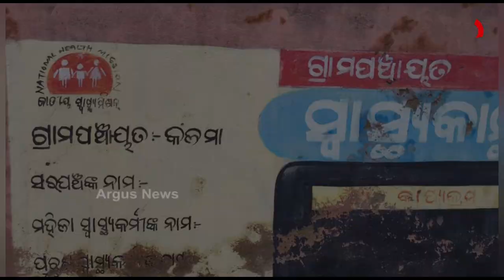ଦୁର୍ନିତୀର ଗନ୍ତାଘର ପାଲଟିଛି ବେତନଟୀ ବ୍ଲକ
ବଡସାହି ପରେ ବେତନଟୀ । ଦୁର୍ନିତୀର ଗନ୍ତାଘର ପାଲଟିଛି ବେତନଟୀ ବ୍ଲକ । ଯେଉଁଠି ଆବଶ୍ୟକ ସେଠାରେ ଅଟକିଛି ବିକାଶ । ଯେଉଁଠି ଅନାବଶ୍ୟକ ସେଠାରେ ନିର୍ମାଣ